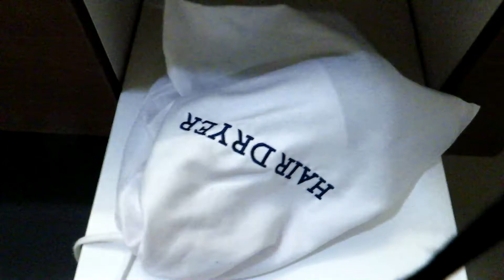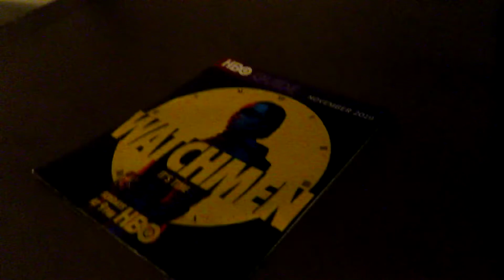Thanksgiving NYC 2019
Thanksgiving back in 2019?! But its like 2021 now isn't it?